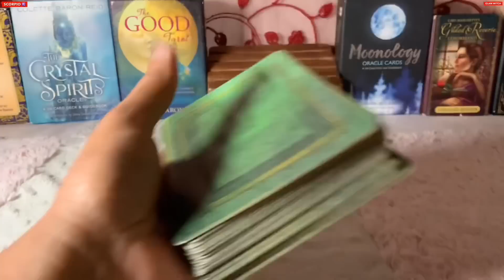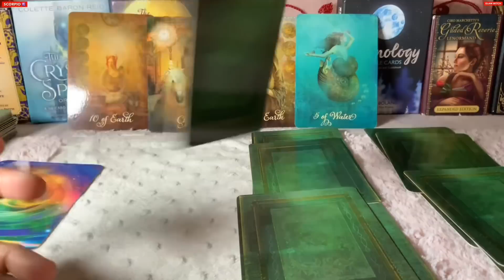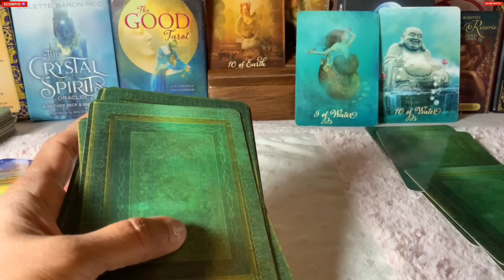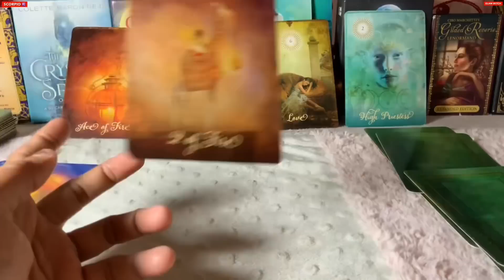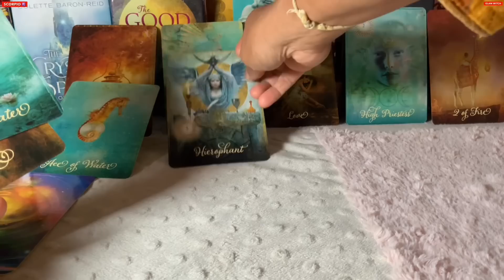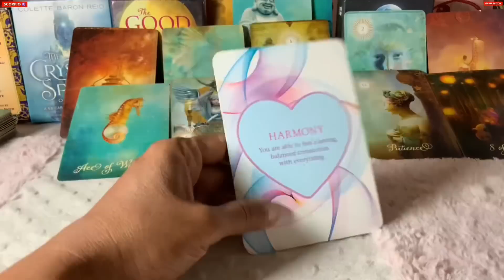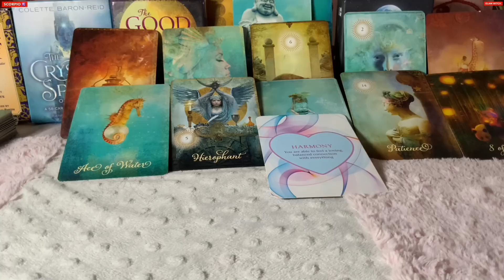Scorpio ♏️ THIS GONNA PUT A BIG SMILE ON YOUR FACE…SCORPIO’S…❤️Next 24 hours Tarot Reading